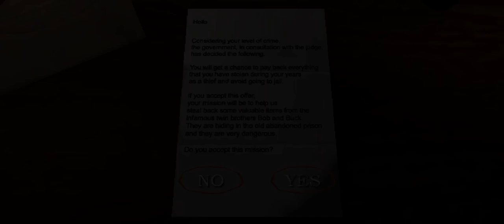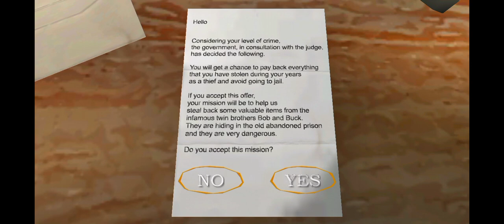The Twins door open location game play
electric Door ko open kaise karen

The Twins Top 4 secret tricks II next level tricks

twins game secret tricks and tips

twins game mein screwdriver kaise dhundhe
twins game very important game and good game
twins tricks

twins magic tricks

twins game mein electric Door ko open kaise keran

twins game play video
twins game